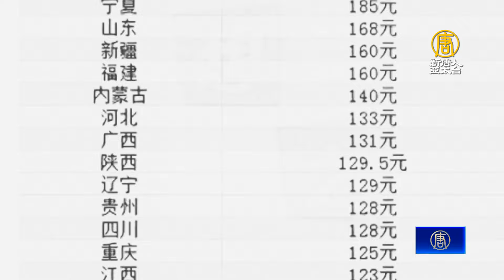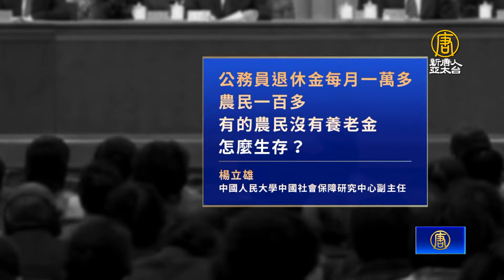中國養老金官民差距巨大：窮人養富人